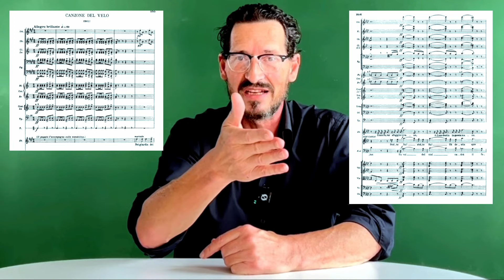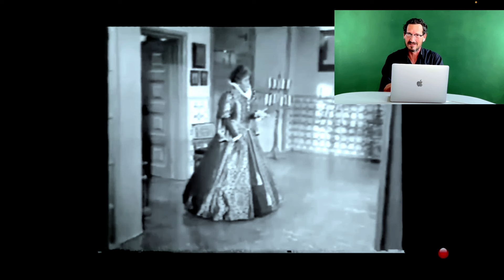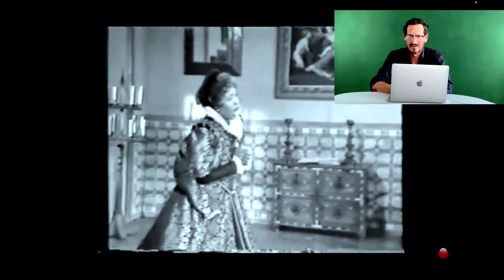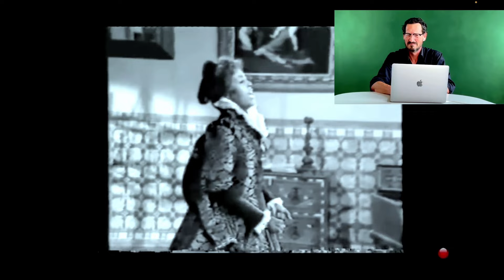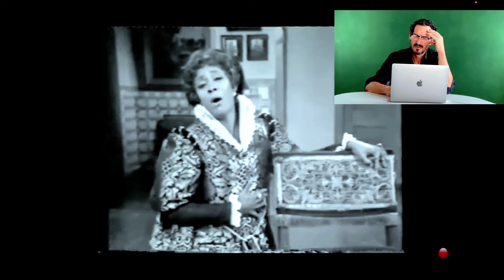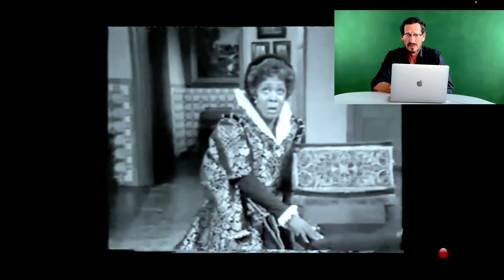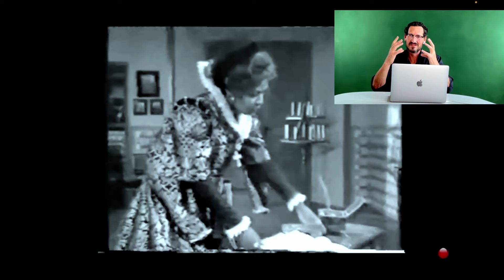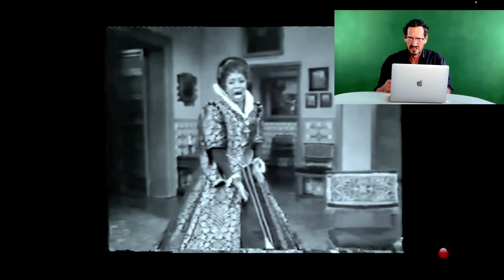Elena Obraztsova and Shirley Verrett sing "O don fatale" from Verdi's "Don Carlo" (short version)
Verdi's "Don Carlo" is an astonishing opera. Premiered in 1867 in Paris, in French, with 5 acts plus ballet, it lasts over 4 hours of music. And it wasn't Verdi's greatest success. What's more, it was unfortunate that Verdi's librettist, Joseph Méry, passed away in the middle of the composition phase. I'm not an expert, but that was probably less than ideal... Over the years, Verdi created 6 more versions of his Don Carlo, with the most commonly performed one being the 5-act Italian version, without the ballet.

Princess Eboli in Verdi's "Don Carlo" is the most fascinating character in this opera. Eboli's choices drive the story. Her love for Don Carlo and jealousy of Queen Elisabeth lead to crucial events and deadly consequences. She betrays secrets, loves one man, betrays another, and allies with a third. causing trouble for everyone. Who couldn’t relate to that? Well...

But despite, or even: because of her mistakes, we can empathize with her. Her vulnerability and search for redemption make her so captivating.